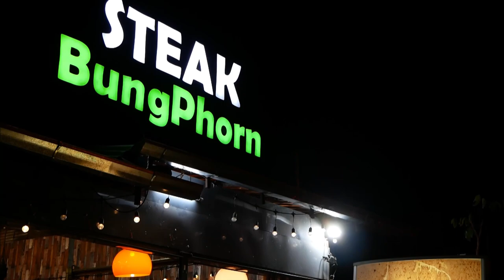AH 3644 เตือนกันให้หนัก...เรื่องรักชีวิตในดุนยา โดย อาจารย์เอาลา มูลทรัพย์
29.5.66 @ ร้านสเต็กบังพร สาขาอ่อนนุช 55/2

Tel & Line iD :
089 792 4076 (ดาวุด)
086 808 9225 (อับดุลการีม)
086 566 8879 (อนัส)
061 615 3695 (มุสตอฟา)
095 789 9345 (อามีน)
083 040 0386 (ฟูอาด)